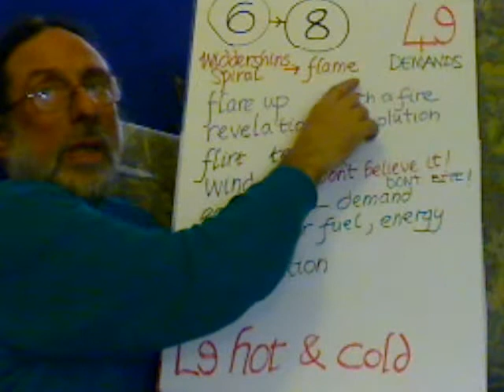Entoptic Hopscotch Step 49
widdershins spiral to flame, demand